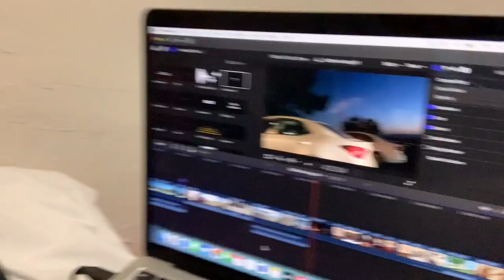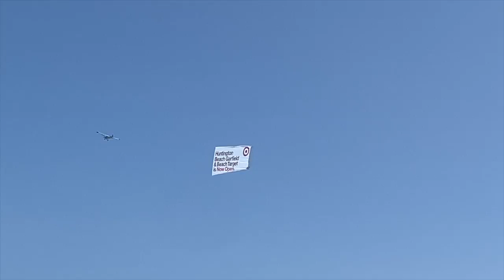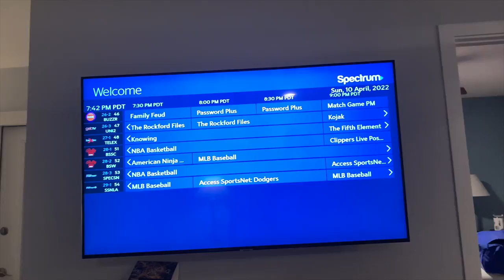California vlog pt1 (s1 ep9)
Howzit! I went on a trip to California back in April and heres the first part of the trip! I went to the beach and did some other LA things. Enjoy!

Listen ad-free with YouTube Premium
Song
California (Tchad Blake Mix)
Artist
Phantom Planet
SME (on behalf of Epic); Tangible Medium Publishing, Warner Chappell, UNIAO BRASILEIRA DE EDITORAS DE MUSICA - UBEM, AMRA BR, CMRRA, AMRA, LatinAutor, LatinAutor - Warner Chappell, Memory Lane Music (Publishing), Kobalt Music Publishing, LatinAutorPerf, ASCAP, Polaris Hub AB, IMPEL, and 15 Music Rights Societies